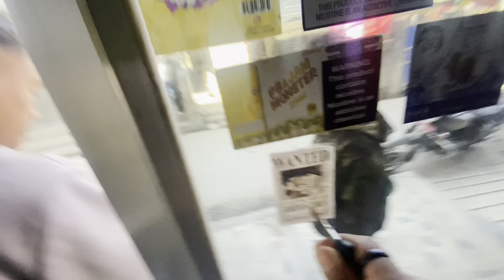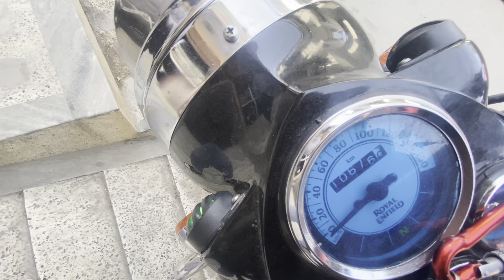Saturday ride 🤯 ￼￼￼ daily vlog hai guys 💨🌈￼￼